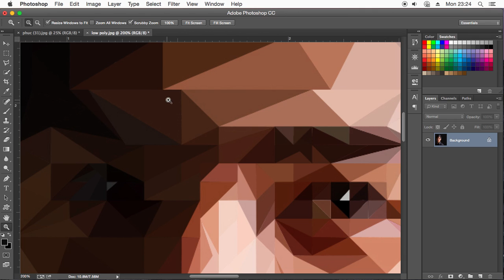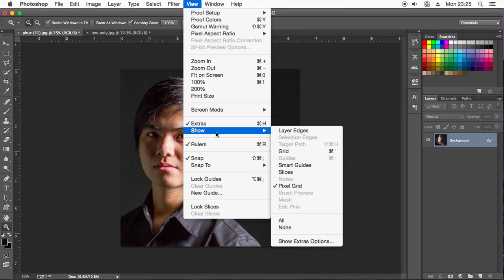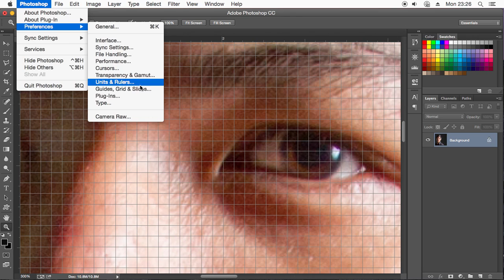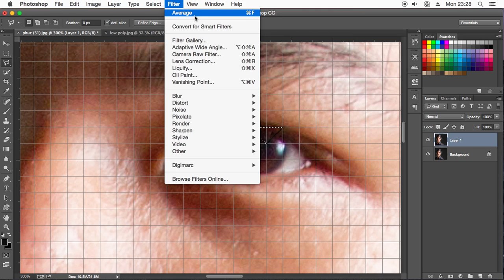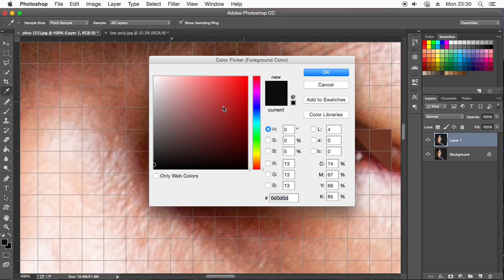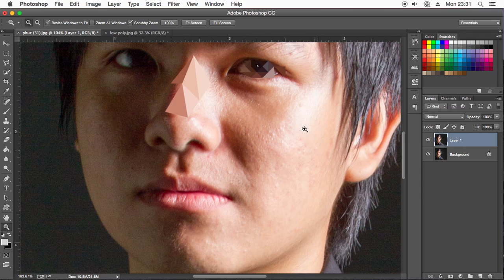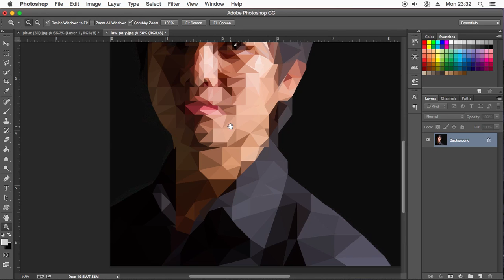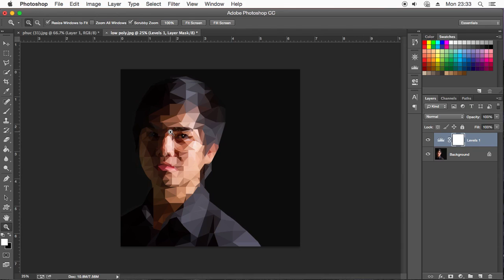Tạo ảnh Low Poly với photoshop | HPphotoshop.com